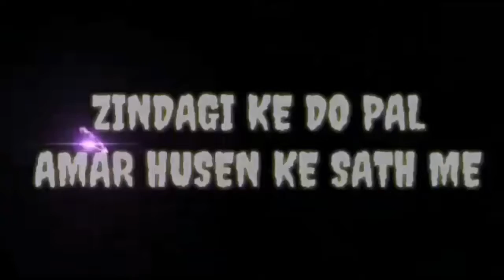How to watch G shock settings g shock ghadi KO settings kasri garne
Dherai ramro ghadi chh Pani pasdain 1 sal KO wirrenty pauchh
Warch G shock settings 👇

Setting the Time and Date. 1.Hold down the (A) button for about two seconds. [SET Hold] will appear, and then the time zone setting will flash.

About zindagi ke dopal amarhusen ke sath is a youtube channel, where you will find technological is a entertainment videos in hindi nepali bhojpuri new, video is posted everyday ;)